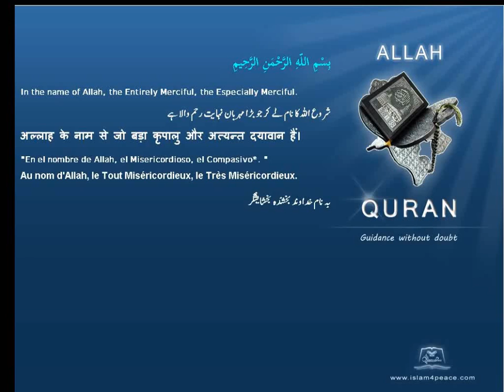Quran Dutch Translation 081 التكوير At Takwir The OverthrowingMeccan Islam4Peace com